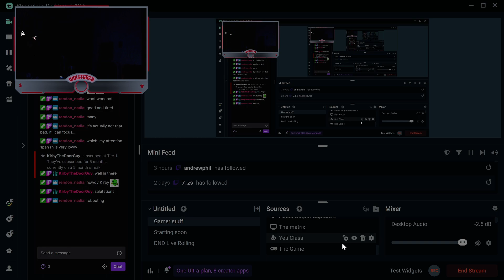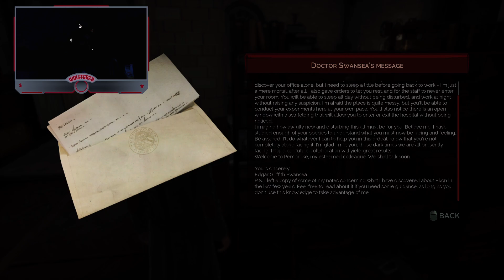More Kicking Vampyr butt my Wolfpack! Let's Feast AWooooo